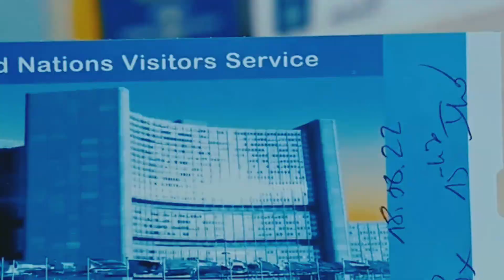Unraveling the Knot: The Israeli-Palestinian Conflict Explained|Role of USA|Usman Mahar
In this thought-provoking video, we embark on an exploration of the intricate and multifaceted Israeli-Palestinian conflict. We delve deep into its historical origins, shedding light on key events that have shaped the present situation. Drawing on a wealth of factual information, we offer a comprehensive analysis of the ongoing tensions and complexities faced by both sides. By examining the conflict's historical context and its relevance to current events, we aim to foster a greater understanding and empathy amongst our viewers. From the Balfour Declaration to the Oslo Accords, we uncover the significant milestones that have defined this long-standing dispute. Join us as we navigate through the nuances and dilemmas, presenting different perspectives and expert insights. As we untangle the web of narratives, we strive to foster a respectful and informed dialogue in the comments section. Together, let's promote understanding and bridge the divide.